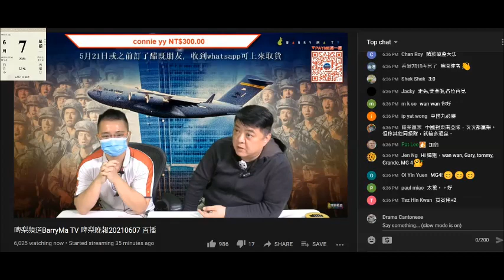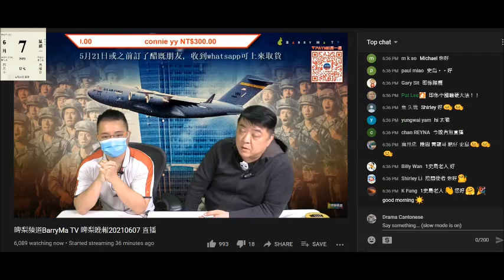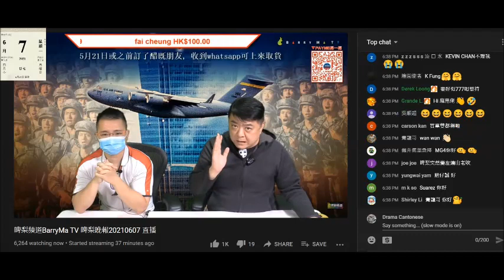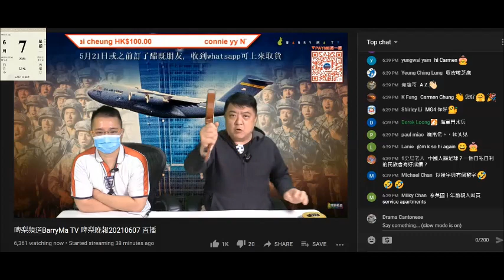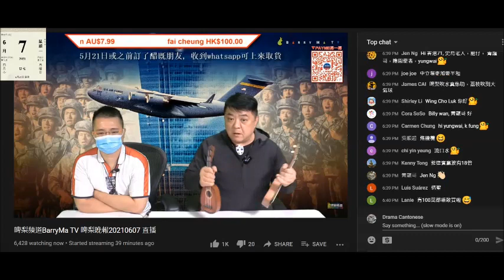20210607 啤梨晚報撚屌馬健賢教腦殘賭波，實羸有成千萬好快唔洗做，打女人偷錢賊林匡正鳩問邊度攞100萬。買750-780萬豪宅攞去加按咪有囉，又自曝其醜